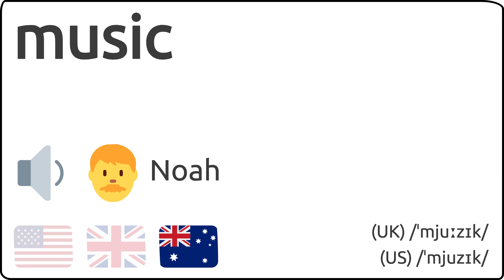Como se pronuncia music en ingles 🇺🇸 🇬🇧 🇦🇺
Como se dice music en ingles?
How to pronunce music in english?